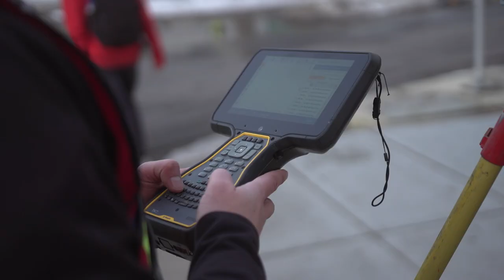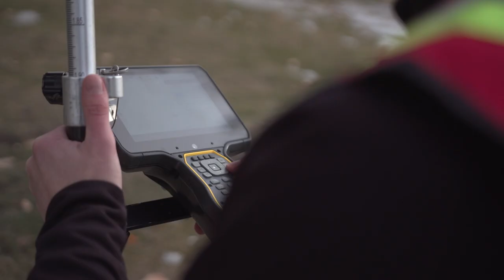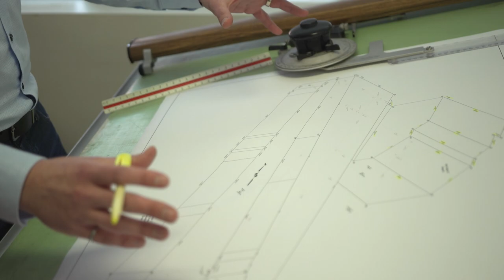Occupational Video - Land Surveyor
Land surveyors plan, direct, and conduct legal surveys. They determine and interpret the location of boundaries, buildings, structures, and other natural or built features. These features may be on, over, or under the surface of the earth.

Get more details on what it's like to be a land surveyor